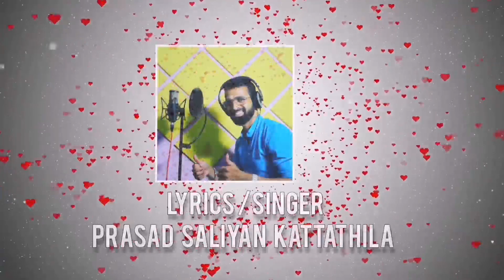YENNA BOMBE(ಎನ್ನ ಬೊಂಬೆ)||TULU LOVE CUT SONG|PORLUDA YENNA BOMBEG| PS KATTATHILA| VINITH SINTHAHE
YENNA BOMBE tulu LOVE CUT  song

Lyrics  & singing - prasad salyan kattathila

P.S. Kattathila

Editing, poster & title design -  vinith sinthaje

Mixing & mastering -  Nisar nicchu padil
recording - FMT digital studio

Special thanks to all Best supporters, Facebook, whats app, Instagram  Friends,  and Promoters.

follow us Instagram👇👇(feedback)